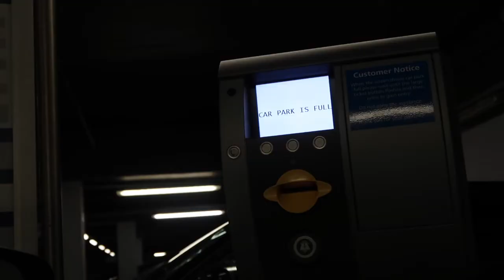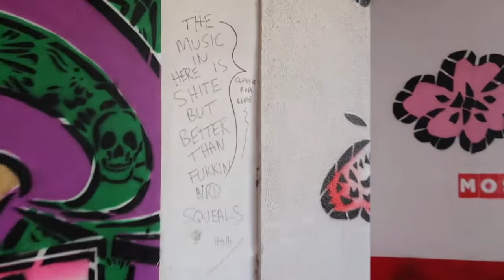VLOG : BRIGHTON WITH BAE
So it was my first time taking a trip to Brighton , UK and i was totally excited to be going with bae . Here are snippets